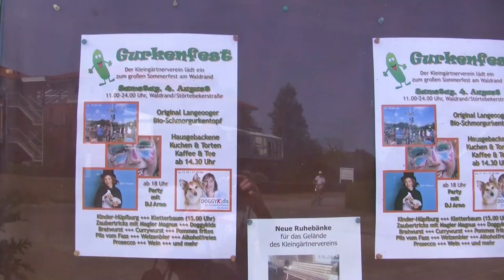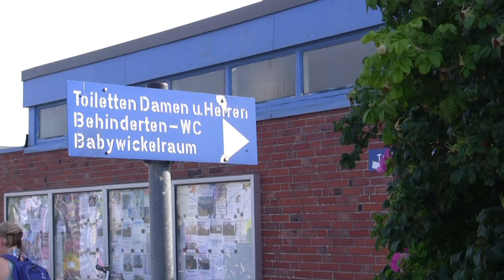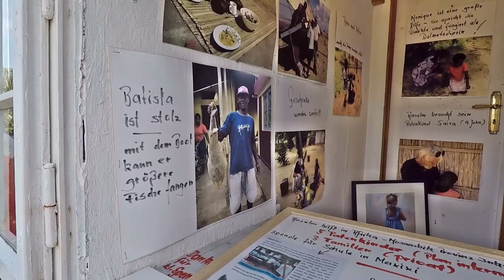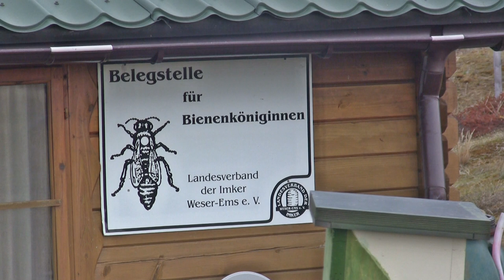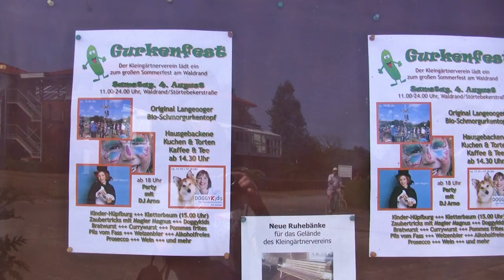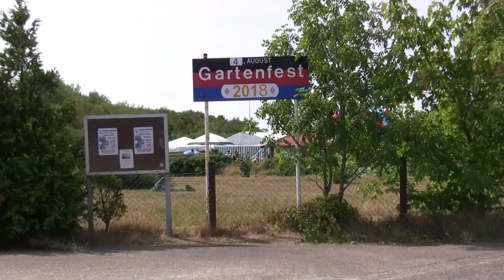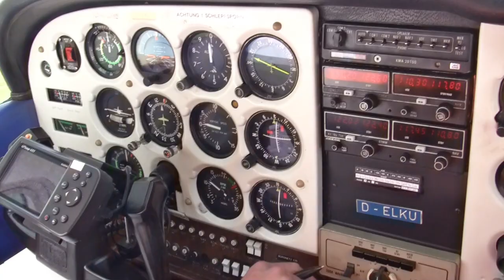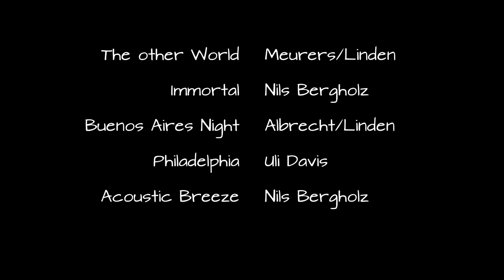Langeoog 2018, ein Insel Update für Leute die schon mal da waren.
Ein Film für Langeoog Fans.

Was hat sich in letzter Zeit auf der Insel verändert?
Das Material wurde aufgenommen Anfang August 2018.

Ich wollte keinen neuen Langeoog Film machen und hatte im Urlaub auch nur meine GoPro und eine kleine Canon HD Kamera im Gepäck,
aber ich konnte nicht anders:-))

Ich hoffe, trotz der nicht ganz perfekten Aufnahmen gefällt der Film.